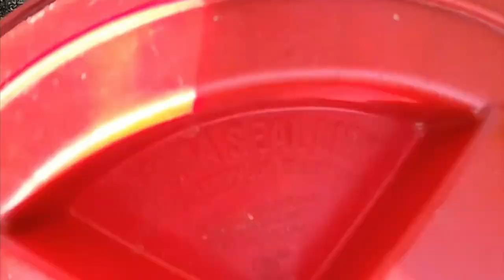There's a Rattlesnake on the Porch But Security Won't Let Me In!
We get it - you can't just let anyone in.. But doesn't a rattlesnake constitute as an emergency? Follow Bryan as he is called out to remove a Western Diamondback Rattlesnake from a home in Scottsdale. but has troubles getting in! Marissa is also called on her THIRD call to Scottsdale to remove a rattlesnake that takes a swim in a family swimming pool.

This channel will be giving you a front-row seat to the daily life of the Rattlesnake Solutions business and an educational and conservational standpoint in conserving our native wildlife.